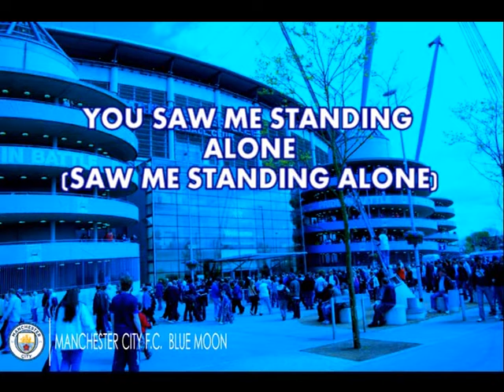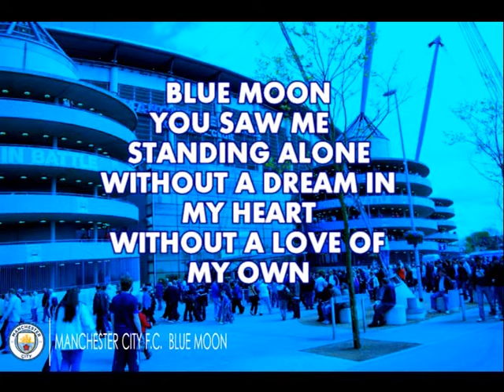Manchester city F.C. Blue Moon (lyrics)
Lyric video for the song Blue moon
Suggest me other songs in the comments :)